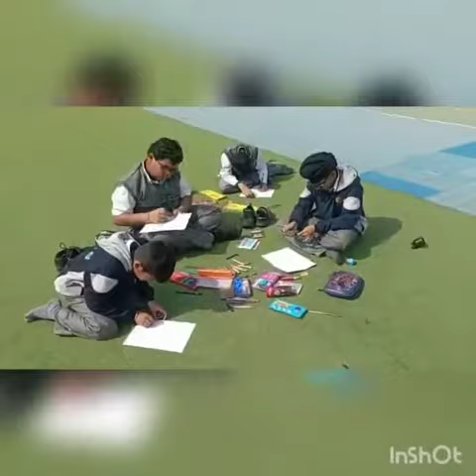Open Art Contest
The Culmination Activity of the Creative Crew Club 'OPEN ART CONTEST ' was concluded.